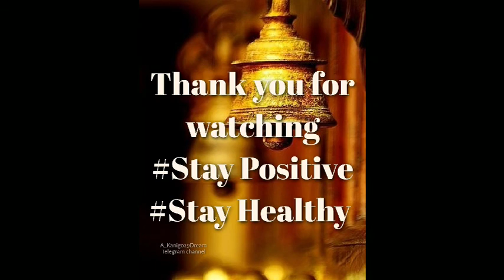TNPSC - Early Tamil society & culture (Quick recap) of Part 1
This video gives quick information about sources deciphering Tamil society and culture.